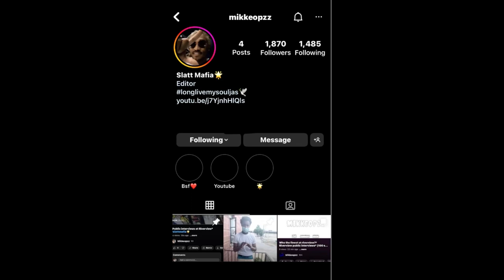*BIG SNOWBALL FIGHT AT RIVERVIEW* VLOG #2 SLATTMAFIA🌟❤️‍🔥